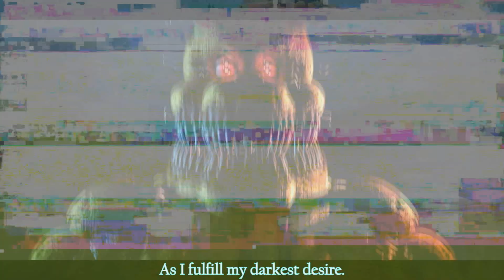200k subs.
Thank you so much for the support although youtube will never give me the Play Button idk why.

I did this video just for instagram because I was bored and wanted to do something for 200k in a few time but there you have it!